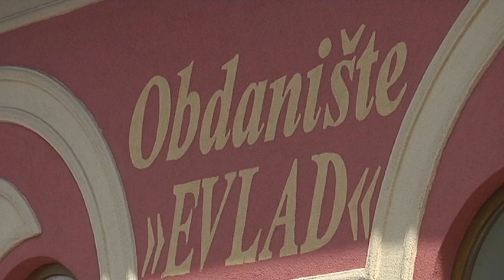Predškolska ustanova "Evlad"